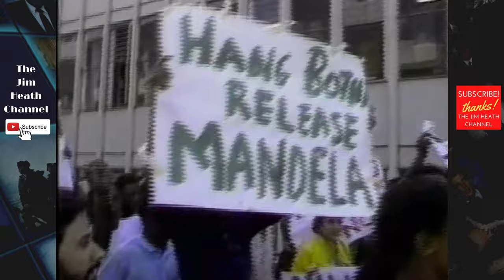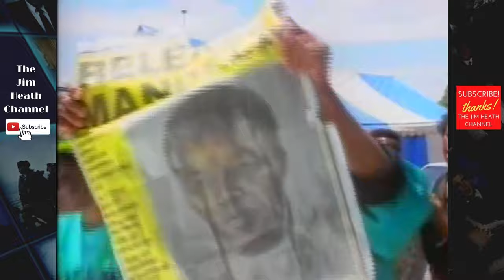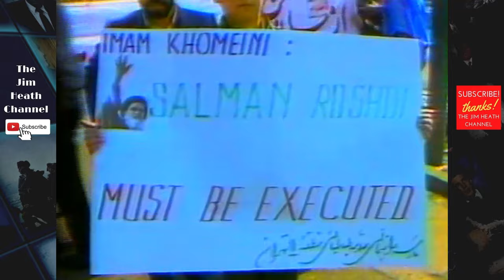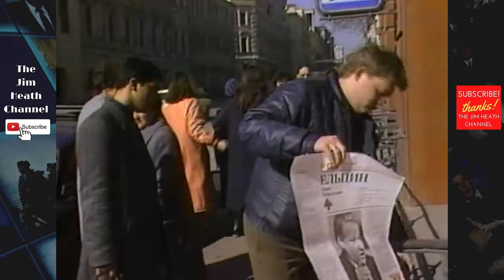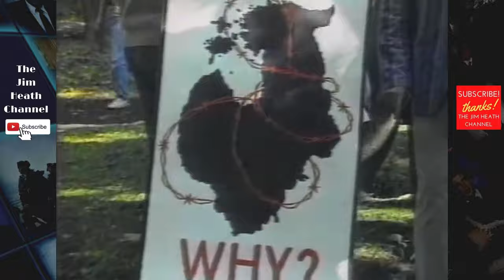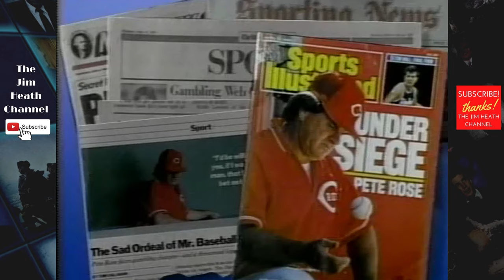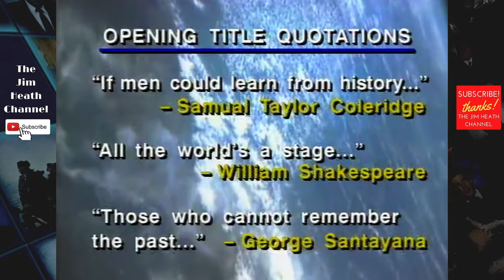History of 1989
A review of year 1989. Among the highlights:

After 30 years the Cold War between East and West ends and the Berlin Wall comes down.
George Bush sworn in as the 41st American president.
China - Tiananmen Square Protests.
The Galileo Spacecraft is launched by NASA
In Alaska's Prince William Sound the Exxon Valdez spills 240,000 barrels (11 million gallons) of oil after running aground.
Nintendo releases the Game Boy in Japan in April and in North America in July.
Free Elections in Poland bring Solidarity to power
200,000 protesters in Prague, Czechoslovakia call for the resignation of the country's communist government in the "Velvet Revolution".
The Savings and Loan Crisis leads to nearly 1/4 of all savings and loan associations requiring bailout.

Yearly Inflation Rate 4.83%
Year End Close Dow Jones 2753
Interest Rates Year End Federal Reserve 10.50%
1 gallon of gas 97 cents